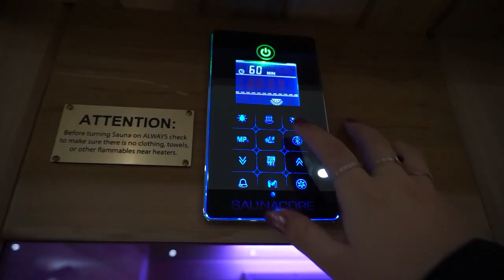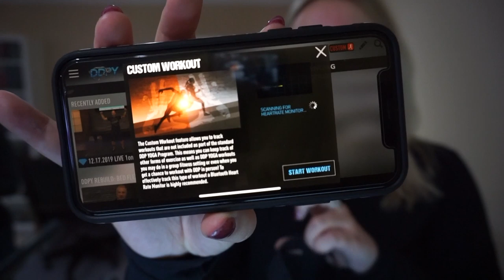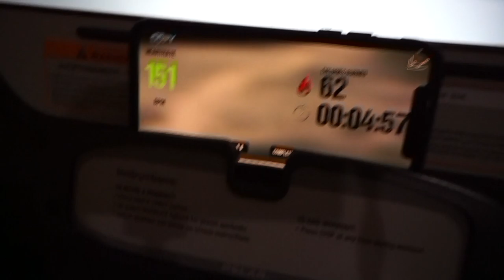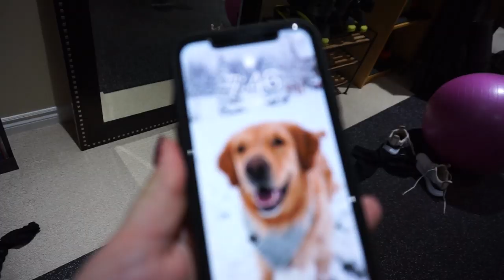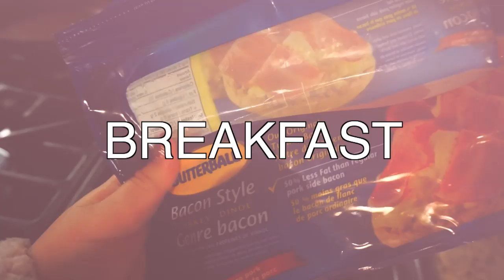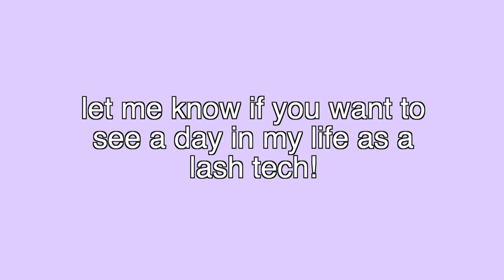My 5 AM Morning Routine Vlog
Hey Beauties!

Hope you enjoyed the vlog! I am planning on doing a lot more of them including day in my life, more productive routines and whatever else I can think of!
Let me know if you have any suggestions of what kinds of vlogs you would like to see next! Regular Lash videos will be posted as usual on thursdays!

Go make your TOTALLY FREE beauty boss account at:

BigMoneyBeautyBoss.com

xox,
Danielle

My favs are the
Flexie Adhesive
Mayfair Mink Lashes
Cherry Juicy Cleanser
Pro Primer

My favs so far are the
10D D curl fans
& 8D and 5D C curl fans!

Danielle Mount
9-75 First Street, Suite #216,
Orangeville, Ontario
L9W 5B6

*This video is not sponsored & I am not being paid to say I enjoy products. But my main goal is to be as open and honest with you all! I would never work with a product that I do not trust or love! Thank you so much for supporting me and I love you all so so much!*